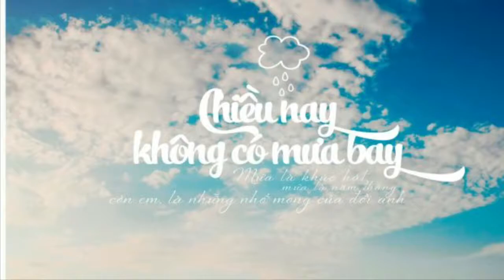Chiều Nay Không Có Mưa Bay | Nguyên Hạnh | Piano | ANLUNA Performing Arts Center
📢Đến ANLUNA Performing Arts Center, Học viên sẽ được trải nghiệm một môi trường học Âm Nhạc - Piano chất lượng cao Phương Pháp Mỹ và hoàn toàn khác biệt với mô hình dạy Piano truyền thống💕
🎹👍học Piano cá nhân 1 thầy – 1 trò để đảm bảo chất lượng, chúng mình còn được học thêm MIỄN PHÍ ( trong khoá học ) :

💥Trống Jazz, Cajon : rèn luyện nhịp điệu.
💥Kèn Melodica/Pianica
💥Hát Tiếng Anh/Việt : cập nhật các HIT mới nhất cho học viên luyện giọng🎤😻
💥Hoà Tấu - Trò chơi – lý thuyết âm nhạc bằng Tiếng Anh dành cho các lứa tuổi👍
💥Kỹ năng trình diễn, làm việc nhóm🤝

♦️Các bạn nhỏ từ 4,5 - 5 tuổi trở lên có thể học được.

♦️đội ngũ giáo viên đam mê -  tài năng Âm Nhạc, giỏi chuyên môn, nhiều năm kinh nghiệm được đào tạo về Phương Pháp- Tâm lý học Sư phạm của Mỹ.

♦️Lịch học có thể linh hoạt theo nhu cầu của học viên.

▶️Học phí: 300k/buổi/h

🎵Facebook/Youtube : Anluna Performing Arts Center